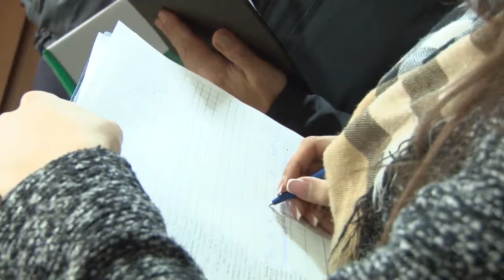Подготовка избирательных участков к выборам